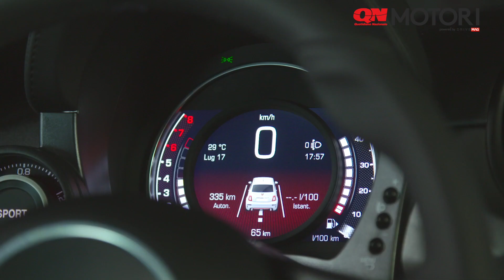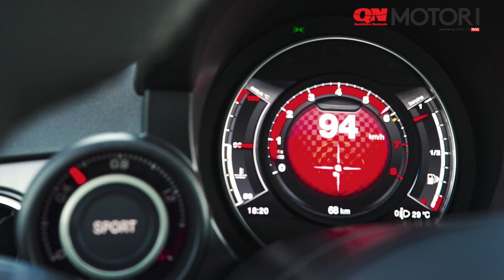Abarth 595 Pista 2020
Serie speciale dedicata ai giovani appassionati dello Scorpione. E' ancora più potente con 165 cavalli.